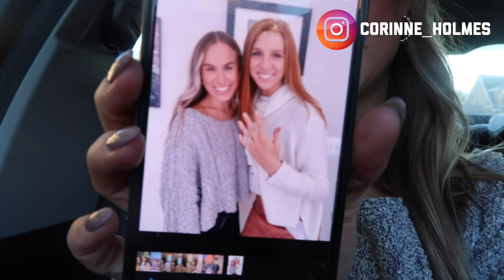Week in my life | NFL game week vlog !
Glass straws

leather watch band

Links in my nfl game week vlog: